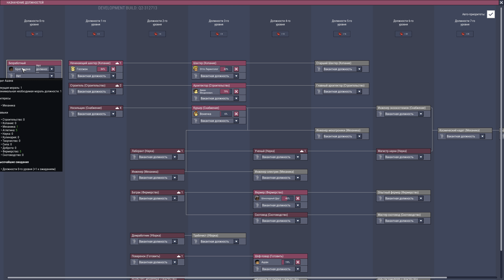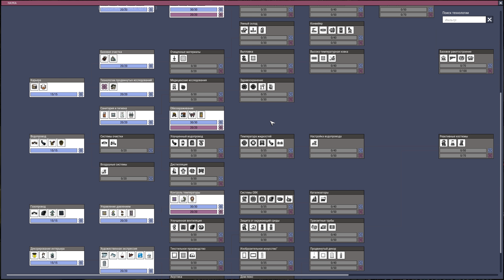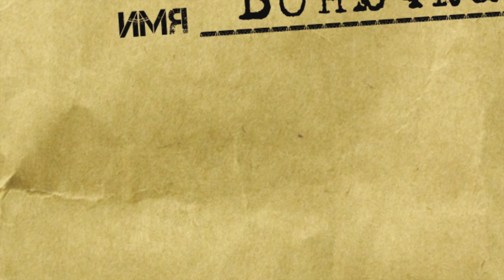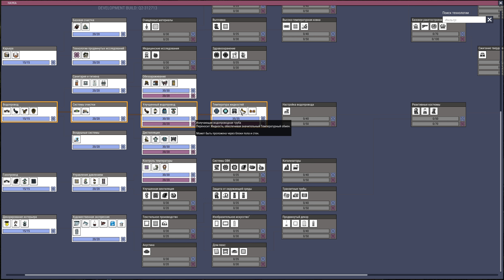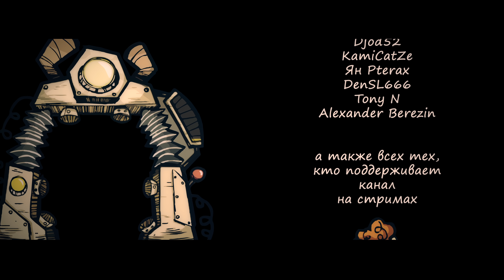Oxygen Not Included (4K): Ашан и его команда (максимальная сложность). Серия 5.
Oxygen Not Included: Ашан и его команда - это цикл хардкорного прохождения (на максимальной сложности) игры, поданный в виде сериала. Видеоролики сняты и смонтированы в 4K для лучшего восприятия на современных экранах.

Главные действующие лица - это Ашан, всегда попадающий в приключения и нелепые ситуации, и его комрады. Вот эти ребята пытаются выжить внутри астеройда и пополнить свои ряды недотёп новобранцами.

Каждый из них - личность, обладающая своим собственным характером и мыслями, и раскрываться зрителю будут по ходу развития сюжета.

Не хочешь пропустить следующие серии? Читай ниже!

Патроны месяца:

DedSergeich
Oleg Tsarev
Jester
WladySpb
VitDagger
Константин "Админский" Донец
Vasiliy
Serhg8
EvilTwin
Aivan_2008
Mlexeri
Sergey P142H Matyukhin
Scorragan
Djod52
KamiCatZe
Ян Pterax
DenSL666
Tony N
Alexander Berezin
Nochnoi_Lis